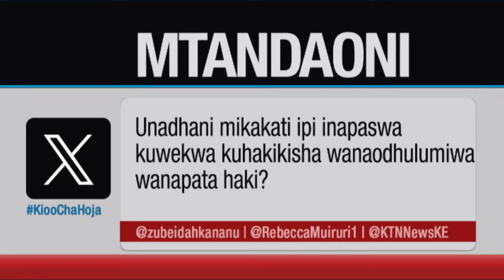Kioo cha Hoja Awamu ya Kwanza